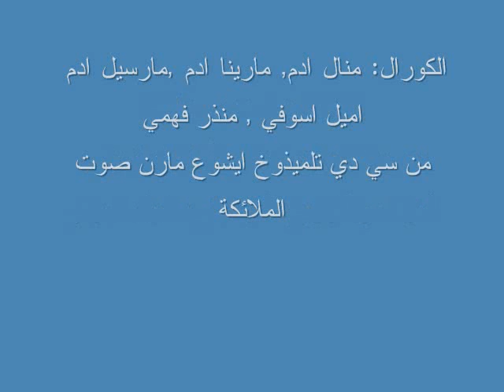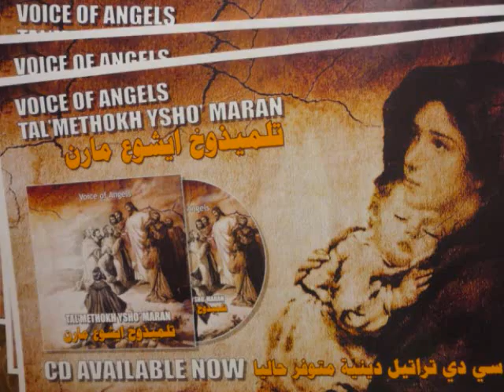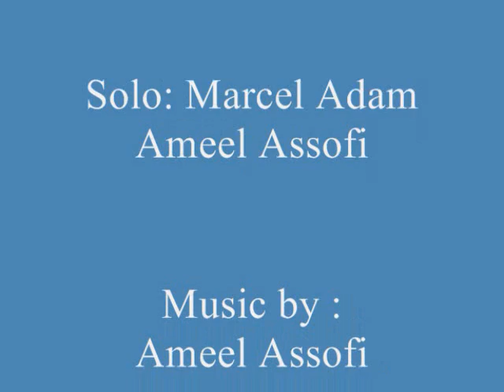Yiman Maryam Haletha ترتيلة يمن مريم حاليثا بصوة مارسيل ادم واميل اسوفي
Yiman Maryam Haletha Voice of Angels CD
Solo by : Marcel Adam & Ameel Assofi
Music Arrangement: Ameel Assofi
Female Vocalists: Manal Adam, Marina Adam & Marcel Adam
Male Vocallists: Munther Fahmi & Ameel Assofi
Voice of Angles CD